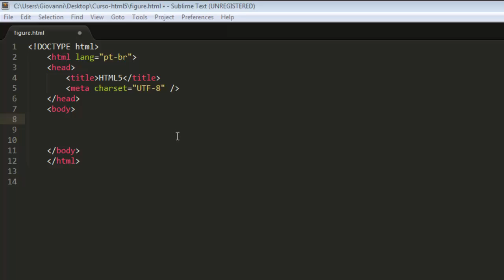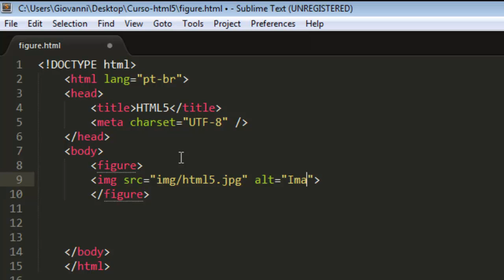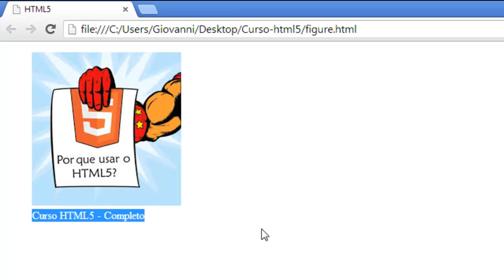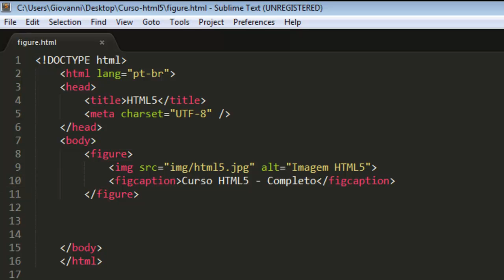Curso HTML5 - Figure e Figcaption - Aula 7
Trabalhando com Figure e Figcaption.

O cursos de HTML5  visam apresentar as novidades que veem sendo discutidas no  HTML5 e ensinar técnicas em geral da Linguagem.

O Curso aborda Tags, Elementos e atributos de HTML em geral, no final desse o curso a aluno tem conhecimentos suficientes para criar uma Página em html5 completa.